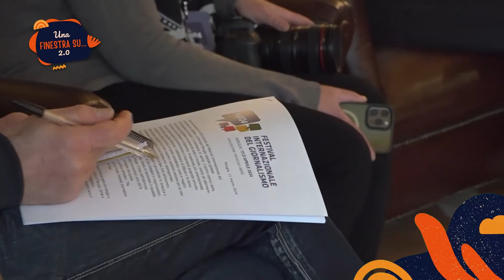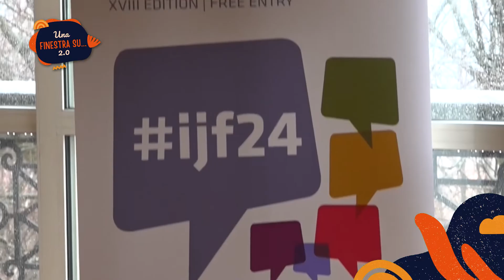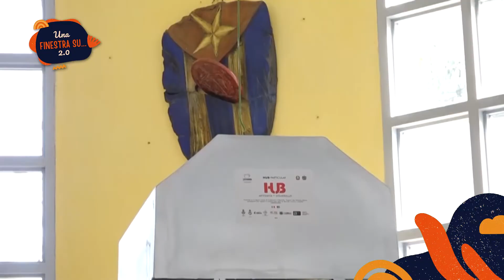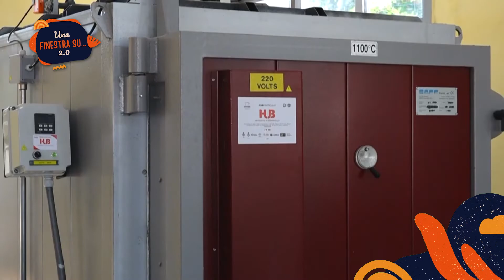Una finestra su... 2.0 - Puntata 01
Prima puntata di "Una finestra su... 2.0", programma che porta alla scoperta degli eventi e degli appuntamenti più interessanti che l’Umbria ha da offrire. Il tutto direttamente dalla suggestiva terrazza dell'Hotel Perusia di Perugia.
Produzione Retesole.